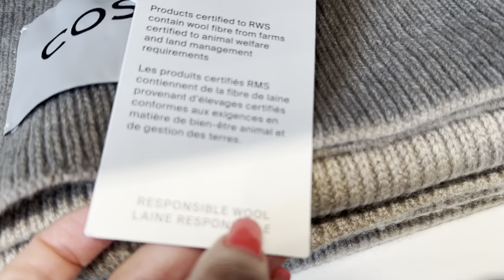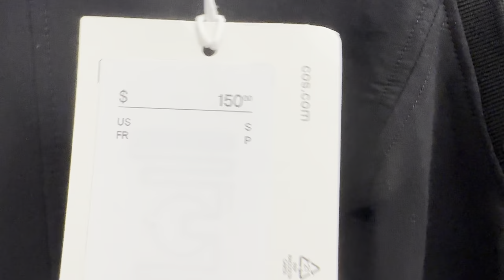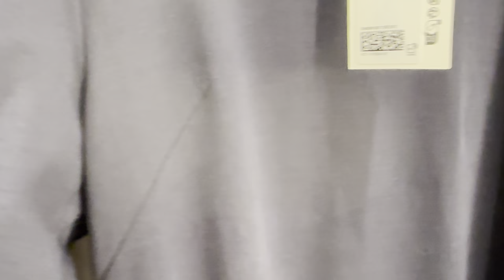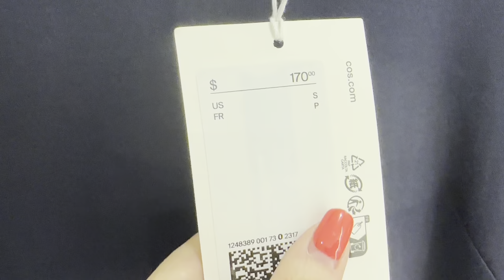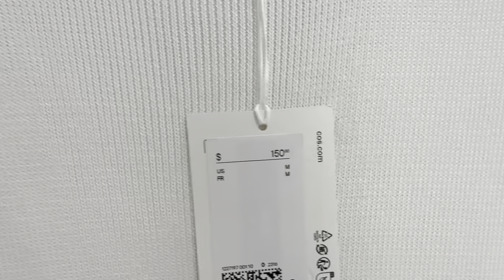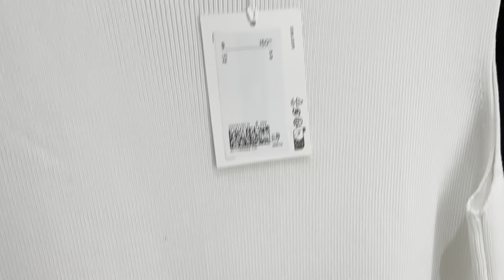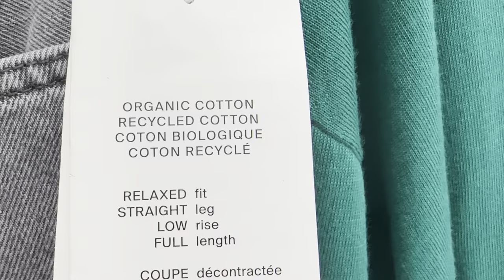COS ТОНКАЯ ШЕРСТЬ НА ОСЕНЬ САМОЕ ТО ДЖИНСЫ И ИНТЕРЕСНЫЕ ПЛАТЬЯ КОТОРЫЕ МОЖНО НОСИТЬ КРУГЛЫЙ ГОД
Дорогие друзья  сегодня шопинг влог из магазина COS, шерсть джинсы и платья тренды, базовый гардероб

Мои параметры:
Рост: 160
Вес: 57 кг
Объемы: 92-75-97